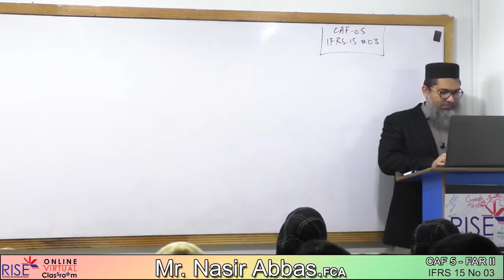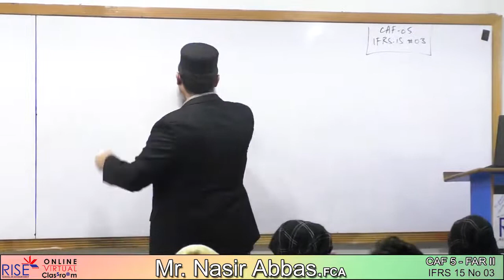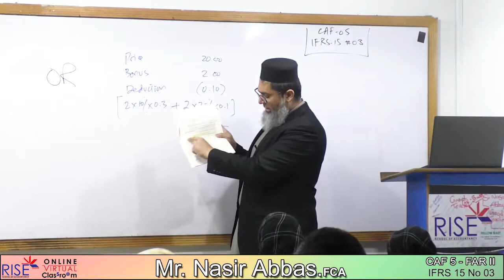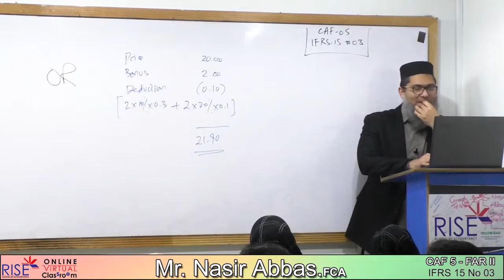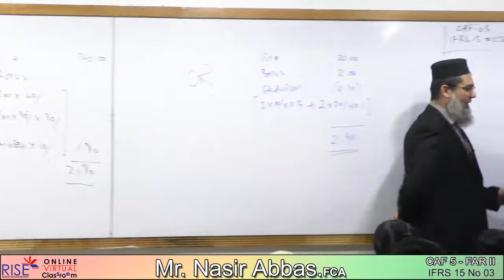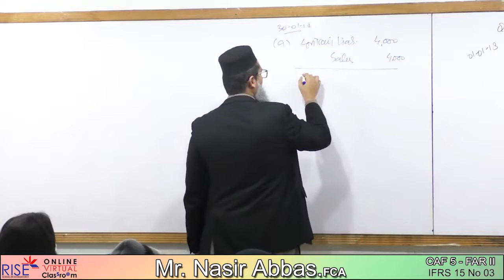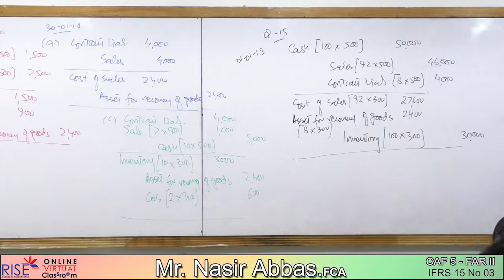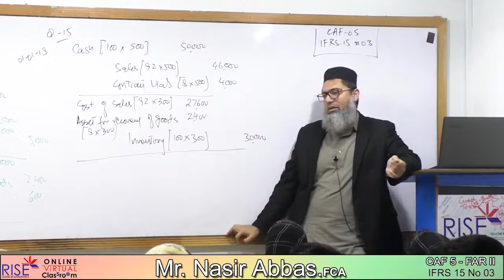IFRS-15 (Part 3/11) by Sir Nasir Abbas {CAF-5}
All Missing Lectures of CMA are available Free of cost for all CA deserving Students.